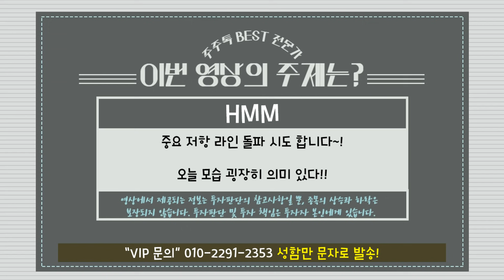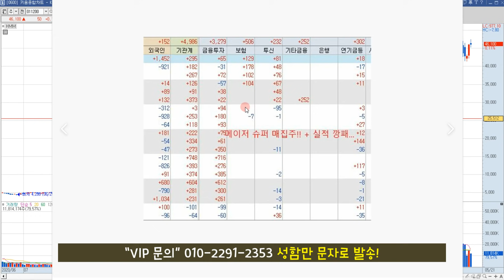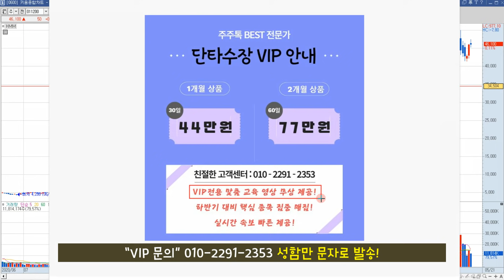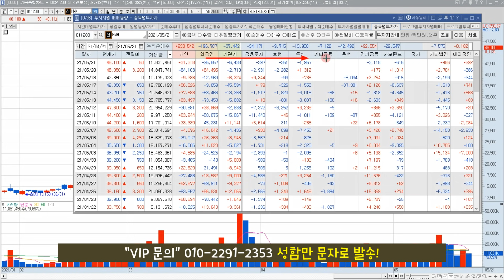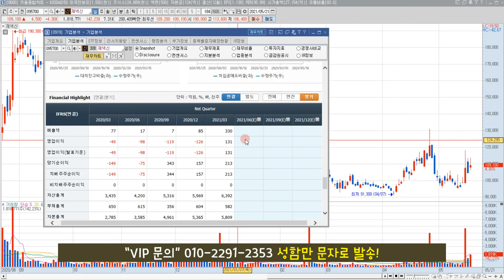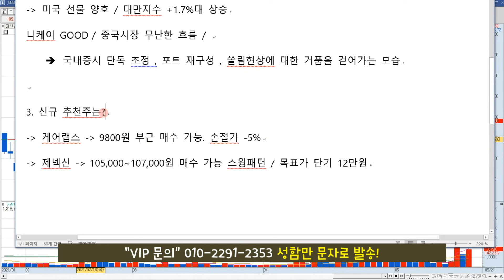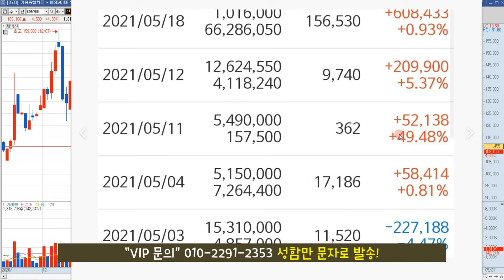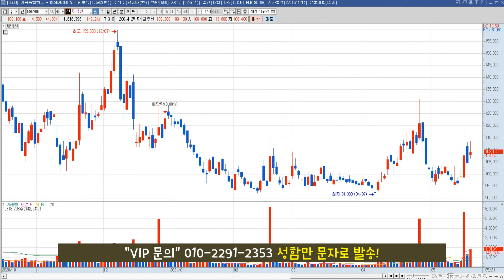HMM 주가 전망 "나 홀로 단독 질주가 될 것이다!"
HMM 주식 전망 영상입니다